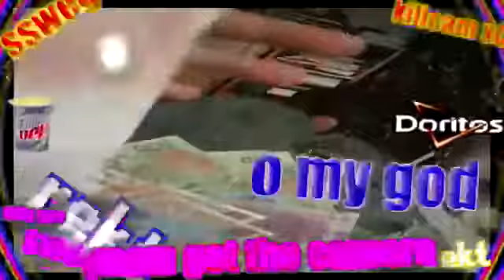Cuánto dinero gano en YouTube?